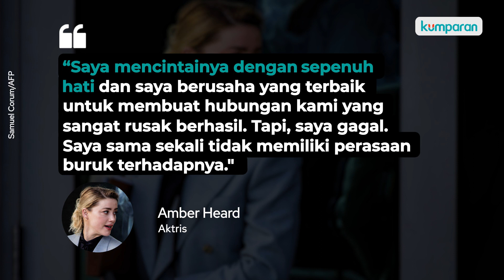Amber Heard Ungkap Masih Cinta Johnny Depp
Perseteruan Amber Heard dengan Johnny Depp telah berlangsung sangat lama. Hingga dua pekan lalu, persidangan keduanya berakhir dengan Amber Heard dinyatakan sebagai pihak yang kalah. Meskipun berseteru dalam persidangan, Amber Heard mengaku dirinya masih mencintai Johnny Depp dan tidak memiliki perasaan buruk terhadapnya.